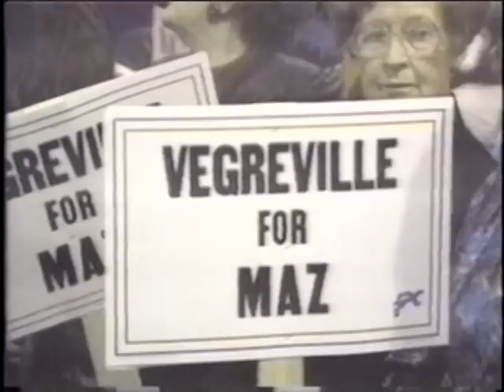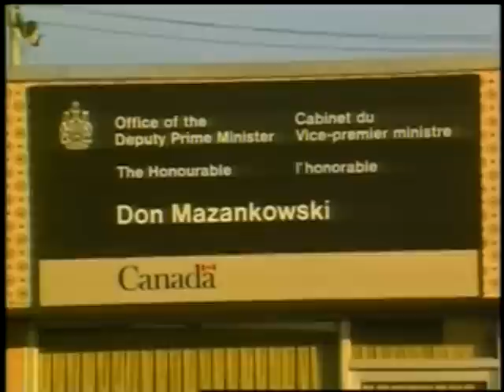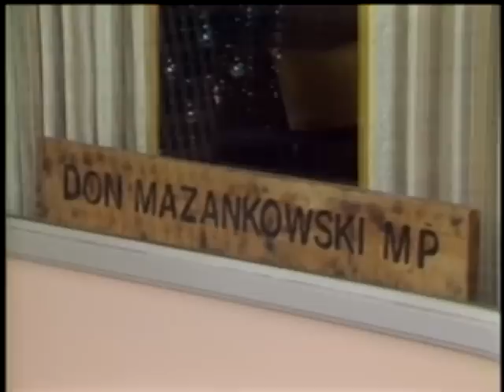Tribute to the Rt. Hon. Don Mazankowski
The Rt. Hon. Don Mazankowski, a former Member of Parliament who proudly represented the riding of Vegreville, Alberta, was honoured on Wednesday, May 19, 2010 with the Lifetime Achievement Award in recognition of a lifetime of service to the people of Alberta and of Canada.  The award was presented during a gala dinner in Calgary attended by several hundred former colleagues as well as a host of local dignitaries and members of the provincial legislature.